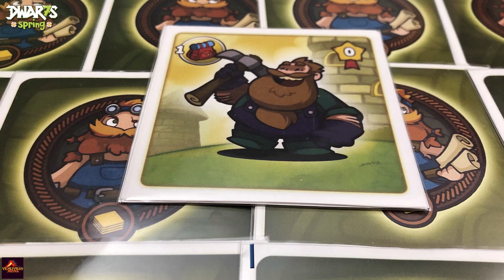Dwar7s Spring Preview by Man vs Meeple (Vesuvius Media)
2-4 Players
45 Minutes
13+ Years of Age

NOTE: THIS IS A PAID PREVIEW.

Hosted by Ryan Schoon